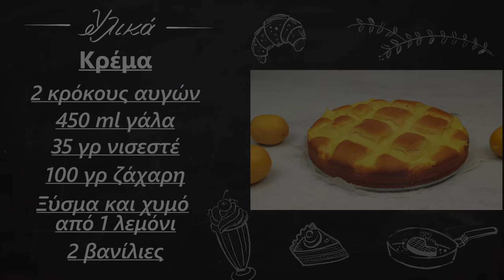Κέικ λεμονιού με πρωτότυπη κρέμα | foodaholics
Κέικ λεμονιού με πρωτότυπη κρέμα | foodaholics. Ένα από τα πιο δημοφιλή και αγαπητά κέικ με μία πολύ διαφορετική και άκρως ενδιαφέρουσα κρέμα. Συνίσταται για άμεση εκτέλεση! :)

Συστατικά:

Κέικ
 300 γρ φαρίνα
 125 γρ γιαούρτι
 3 αυγά
 160 γρ ζάχαρη
 125 ml λάδι
 65 ml γάλα
 Ξύσμα από 1 λεμόνι
 2 βανίλιες
 Κρέμα
 2 κρόκους αυγών
 450 ml γάλα
 100 γρ ζάχαρη
 35 γρ νισεστέ
 Ξύσμα και χυμό από 1 λεμόνι
 2 βανίλιες

  Cake
  300 g of flour
  125 grams of yogurt
  3 eggs
  160 g of sugar
  125 ml of oil
  65 ml of milk
  Grate 1 lemon
  2 vanillins
  Cream
  2 egg yolks
  450 ml of milk
  100 grams of sugar
  35 g corn flour
  Grate and juice from 1 lemon
  2 vanillins